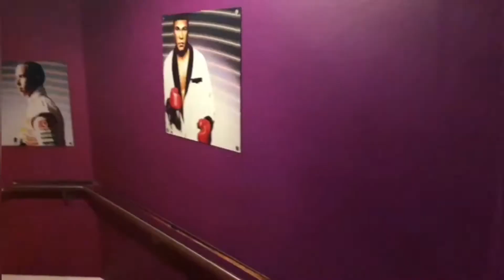Madame Tussauds London 2019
Hey! This short clip just showing you our trip to madame tussauds in London, Enjoy!